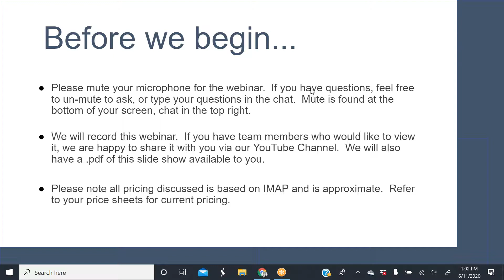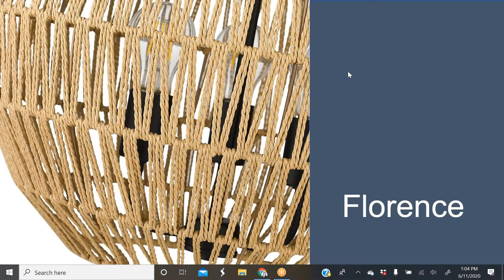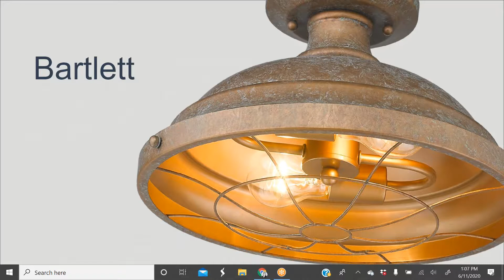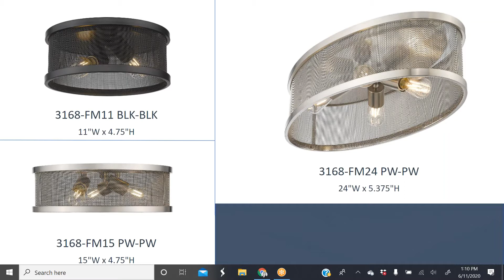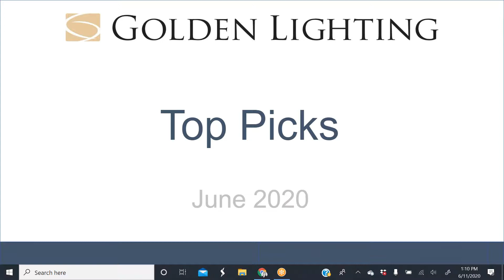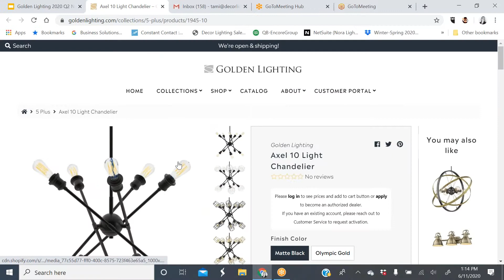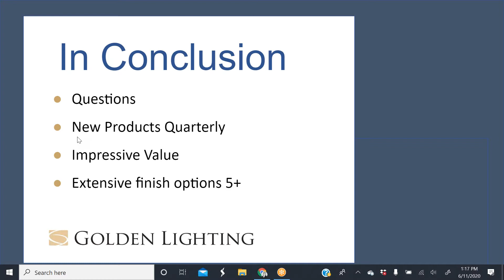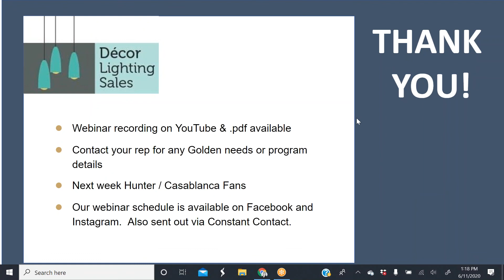Golden Lighting June 2020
The Q2 2020 release from Golden and regional top sellers.